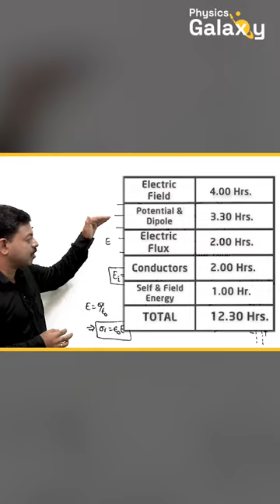Complete ELECTROSTATICS for JEE & NEET in 13 Hrs 💥💥💥